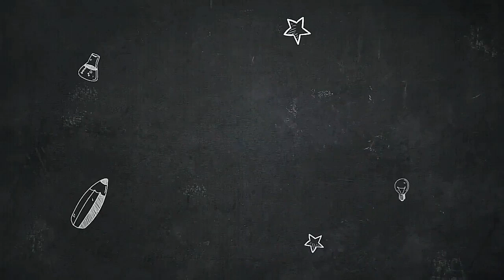Pretty Linen Tassel Work Sarees